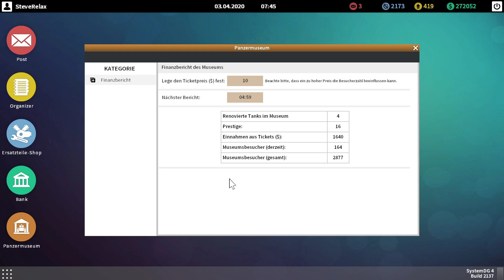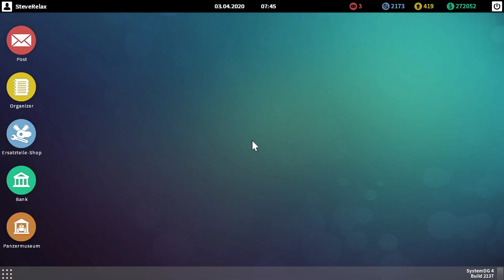Tank Mechanic Simulator #37